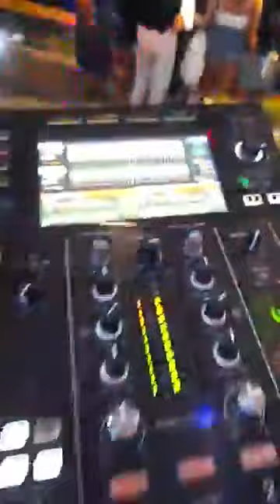RGC diretta Notte Bianca 2022 Sesta Godano